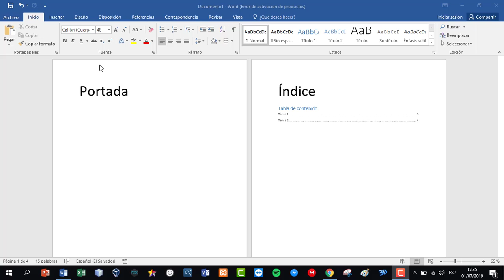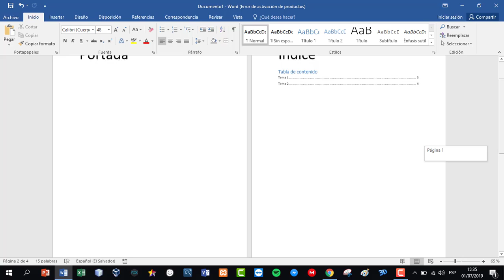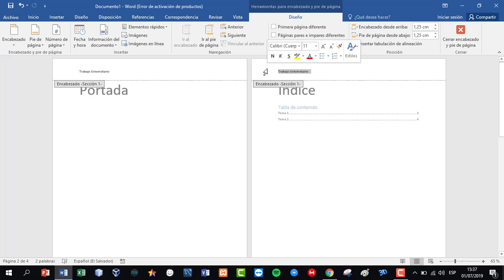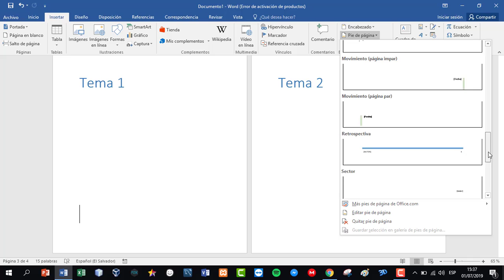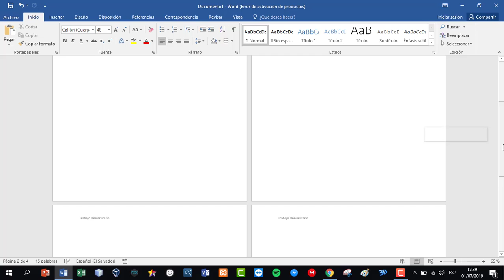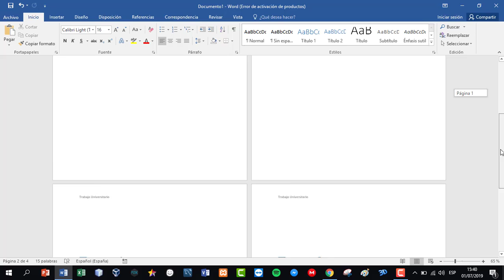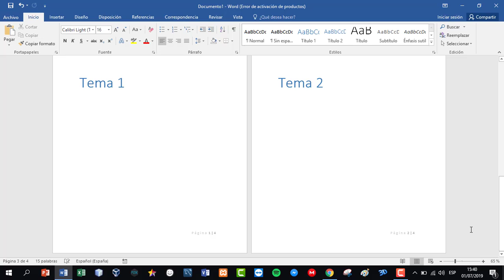Como hacer encabezados y pie de pagina en word